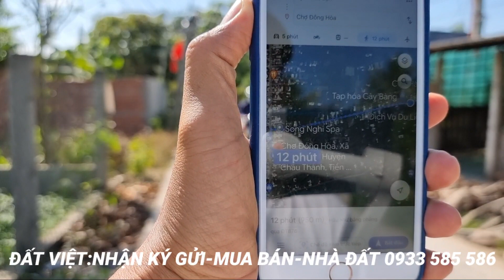MS:690 Vườn dừa đẹp khỏi chê.Giảm 5% mùng 1-6 Tết nhe,mặt tiền 60 X 33 lên tổng 2000m2 xe hơi.